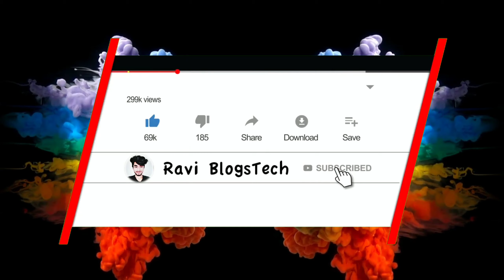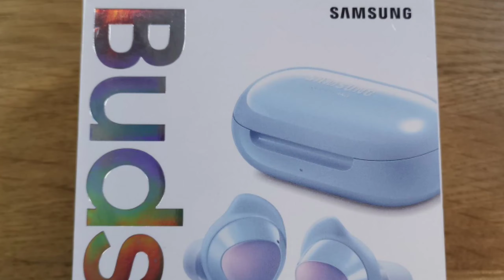Samsung Galaxy Buds Pro: Here Are the Leaked Specs, Renders & Price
Samsung is set to unveil the Galaxy Buds Pro alongside the Galaxy S21 lineup. These TWS earbuds will arrive as the successor to the bean-shaped Galaxy Buds Live.

MY GEARS :-
50MM LENS
CAMERA TRIPOD
TRIPOD FOR MOBILE
VLOG GORILLA POD
LIGHT STAND (SOFTBOX)

Brief:
Samsung is set to unveil the Galaxy Buds Pro alongside the Galaxy S21 lineup on 14th January (rumored launch date). These TWS earbuds will arrive as the successor to the bean-shaped Galaxy Buds Live. We have already seen a myriad of renders leak over the past few weeks, but the official marketing slides for the Galaxy Buds Pro have surfaced online today. It confirms the design, key specifications, features, and a lot more.
Galaxy Buds Pro: Leaked Specifications
Starting off with the design, Galaxy Buds Pro design will be an amalgamation of the Galaxy Buds Pro+ and Galaxy Buds Live. Samsung will return back to an in-ear design to offer better passive noise cancellation as compared to the Buds Live. You will obviously get Active Noise Cancellation (ANC) support. The earbuds look shiny on the outside (the same as Buds Live) and have a square charging case (not a pill-shaped one as the Buds+).
Featu